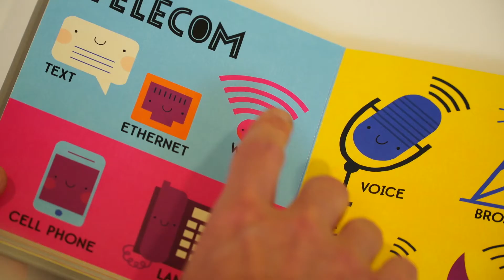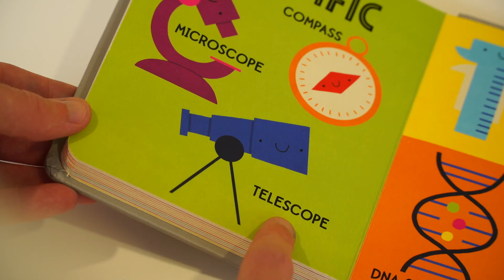My First 100 Technology Words - Book Recommendation by Chris Ferrie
My First 100 Technology Words